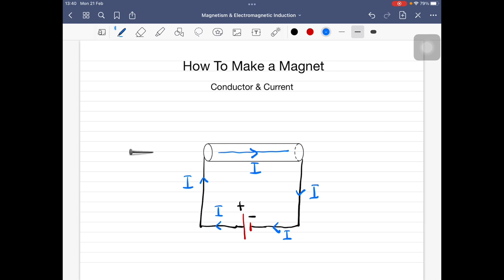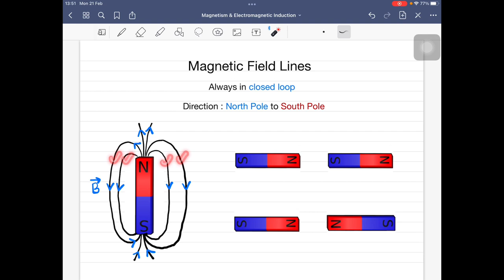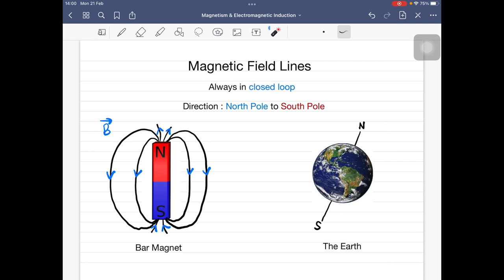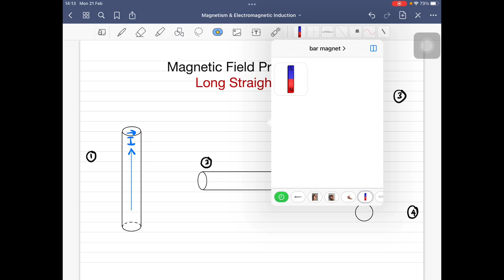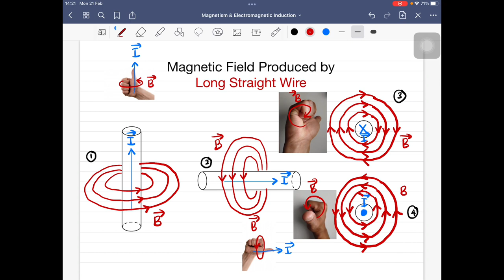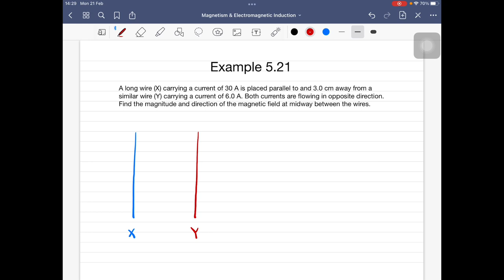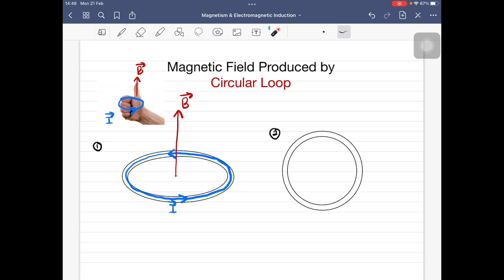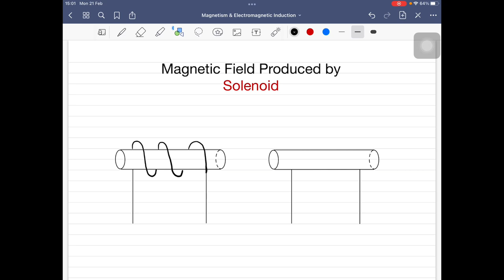Magnetism & Electromagnetic Induction | Magnetic Field